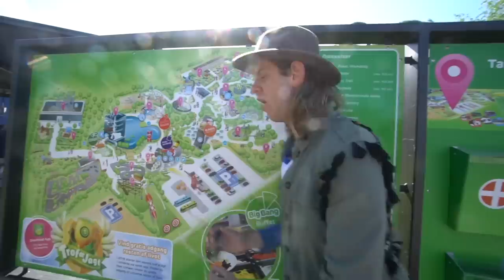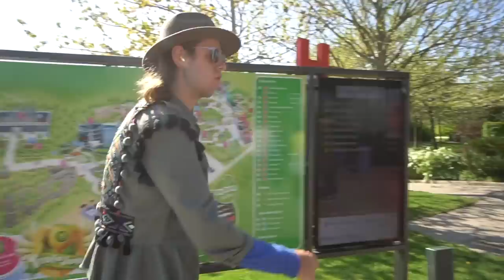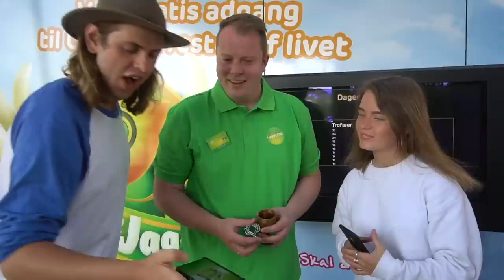ALBERT I UNIVERSE PARK! (Sindsyge forlystelser!!)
Heey! I dag har jeg været i Universe Science Park. Det var mega sjovt!

Mest efterspurgte spørgsmål:

- 19 år, har fødselsdag d. 10/10

- Sony a6500